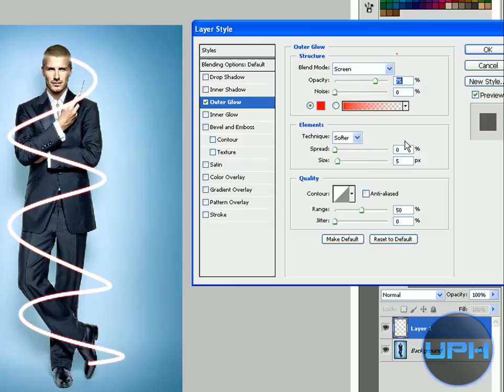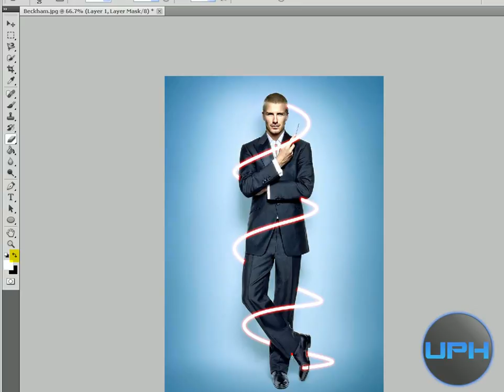How To Make Beam Effect In Photoshop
*NOTE:- This is the Second Way of making beam effect in Photoshop. Difference Between he First and the Second Tutorial is that.. in the first tut the Beam has "Thin Edges" and in the second tut the Beam has "Thick Edges" ... [ Watch In HD ]